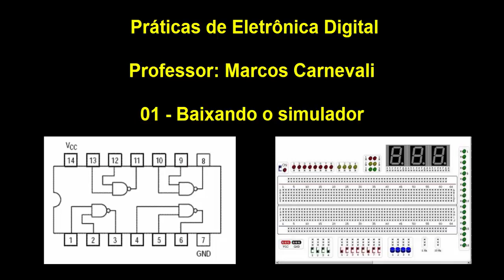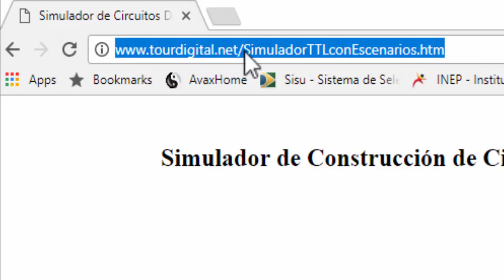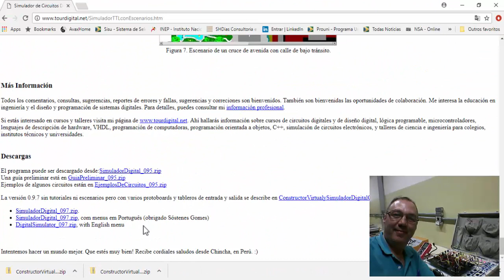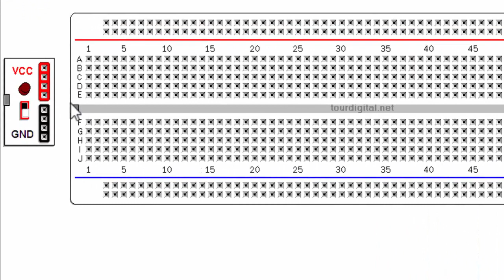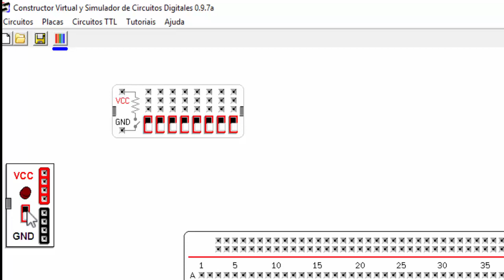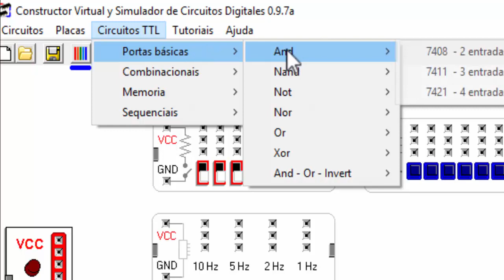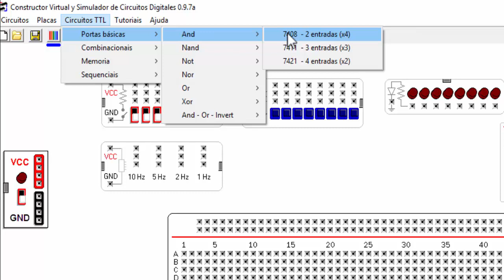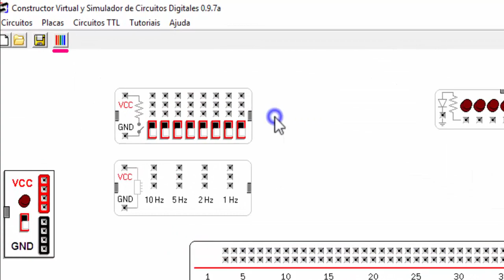Práticas de Eletrônica Digital - I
Práticas básicas de Eletrônica Digital - Reforço das aulas presenciais do professor Marcos Carnevali